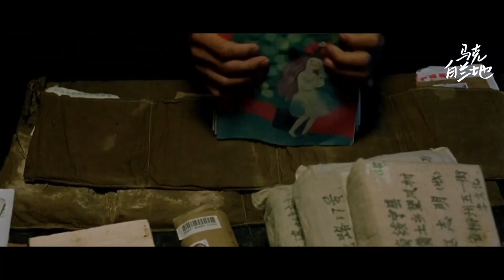11万人打出8.7高分，世纪末最好的公路片，没有之一 | 那山、那人、那狗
那山、那人、那狗 (1999)
霍建起 Jianqi Huo